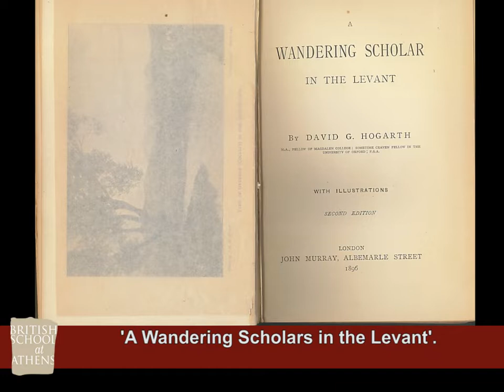Hidden Histories: Series Episode 2 - Emily Penrose (ii)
Join us on our virtual tour of the BSA Upper House, narrated by Amara Thornton.